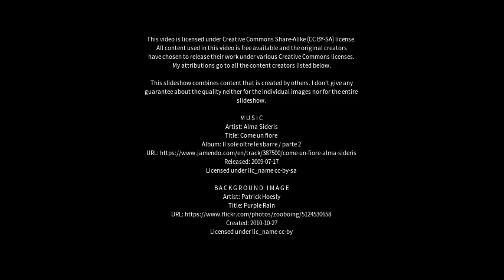Best places to visit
Best places to visit - Tongzhou (China) Best places to visit - Slideshows from all over the world - City trips, nature pictures, etc.